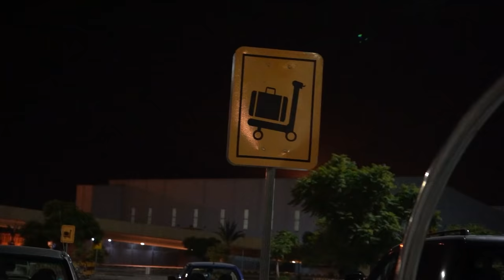Saad zaghloul Ft. MC-SyndRoM- weenk ya yara ( Official Music Video) |زغلول - وينك يا يارا